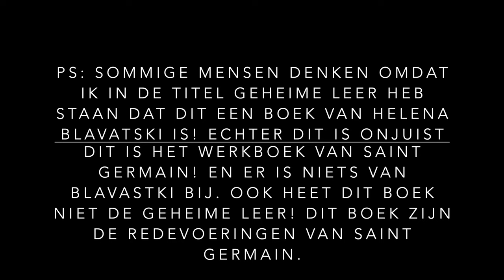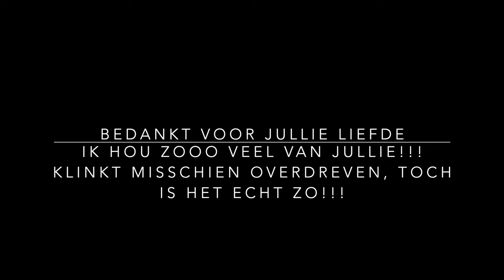Deel 4 GEHEIME LEER - SPIRITUELE ONTWIKKELING - KOSMISCHE BEWUSTZIJN STUDIE SAINT GERMAIN